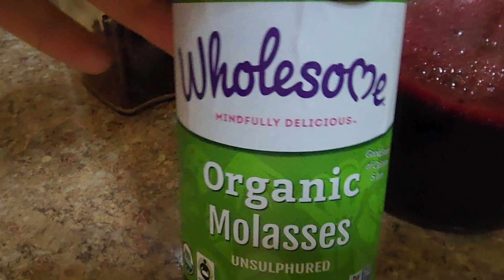Remolacha y Melaza Remedio Dominicano🇩🇴Para Miomas, Quistes y Fibromas